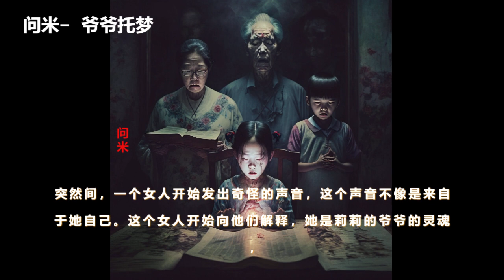小青频道-问米